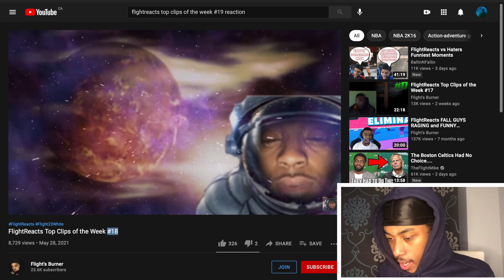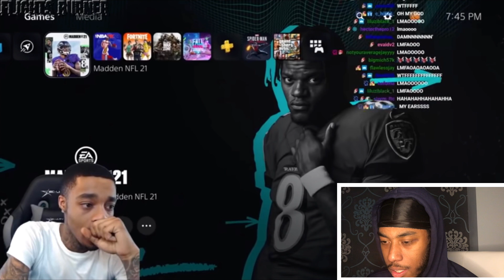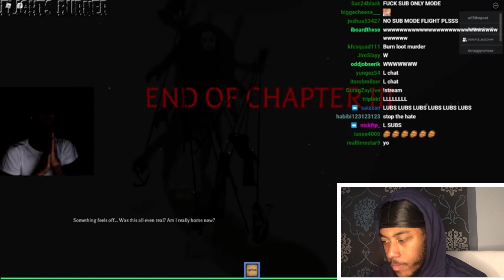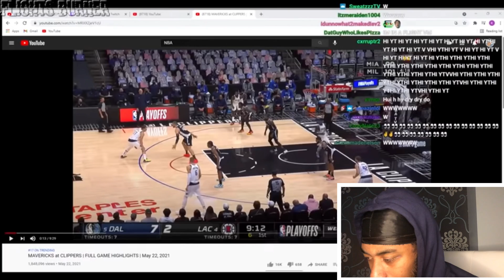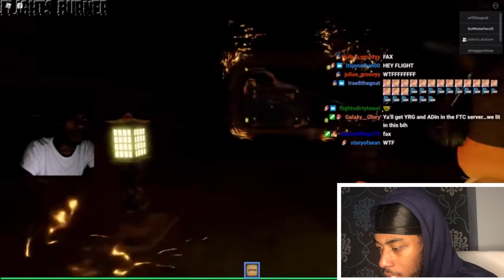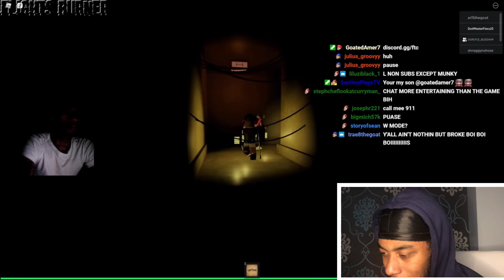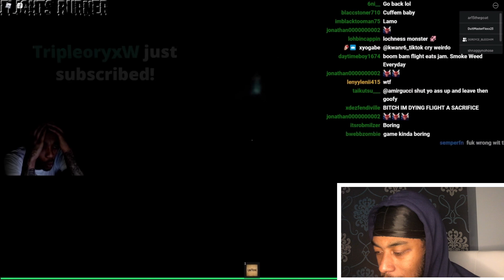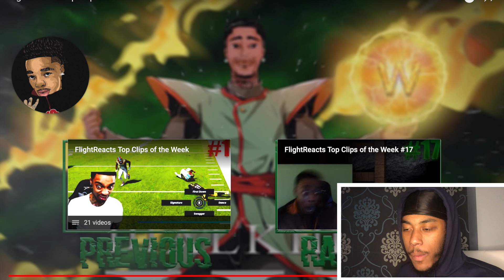FlightReacts Top Clips of the Week #18 | REACTION !!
reaction suggestions: dm kdeemo_ (me) on instagram !